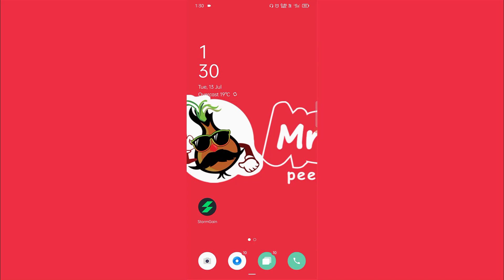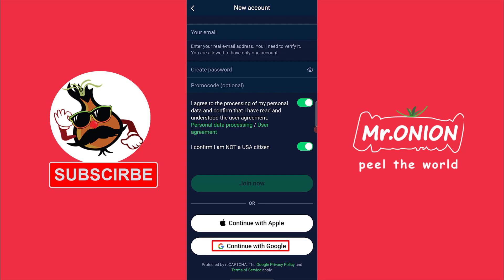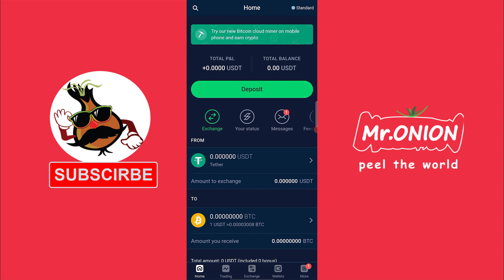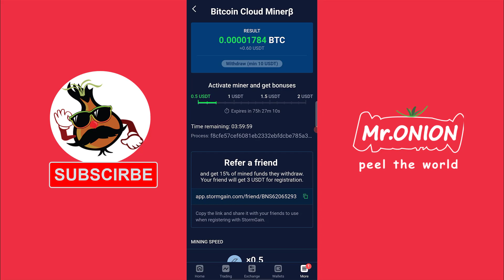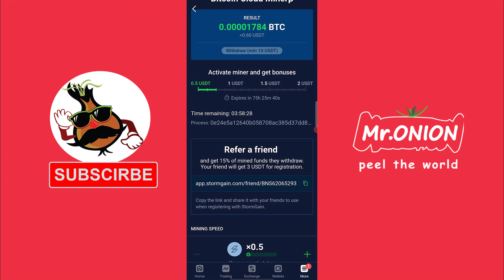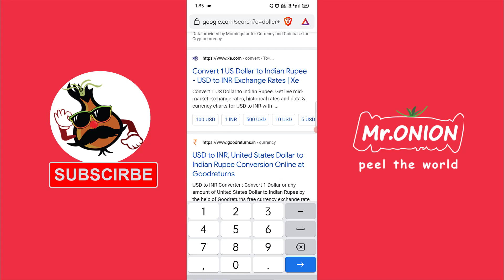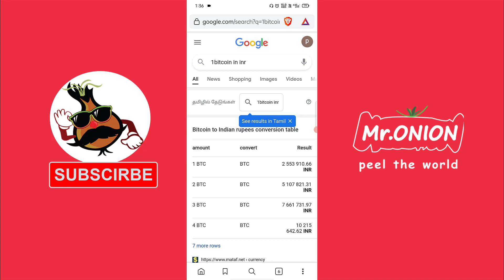How to Make Money Online without investment-2021💰வீட்டிலிருந்தே பணம் சம்பாதிப்பது எப்படி?🔥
How to Earn money Online without Investment from home Daily-Monthly - Part Time and Full Time job  in this video what i am telling about how to earn 500 daily from bitcoin app

What is BITCOIN How its work? ,What is NEED for bitcoin?